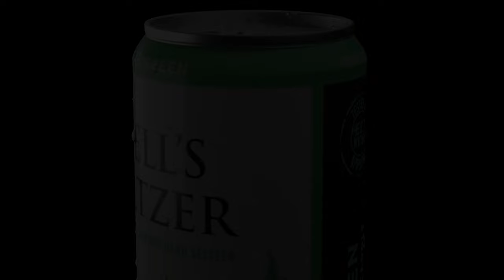Gordon Ramsay's Hell's Seltzer